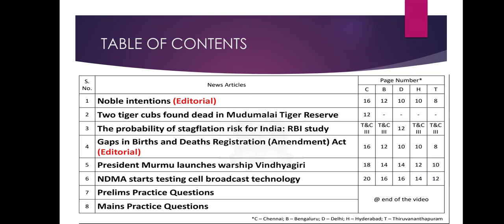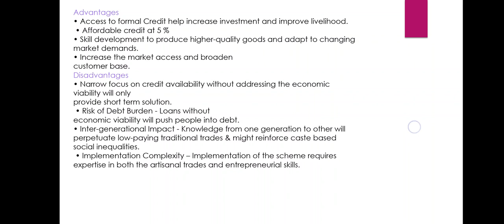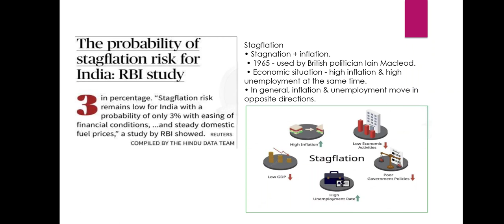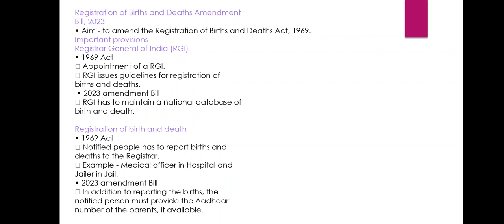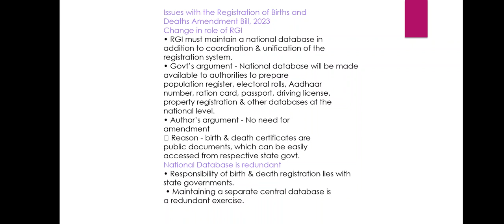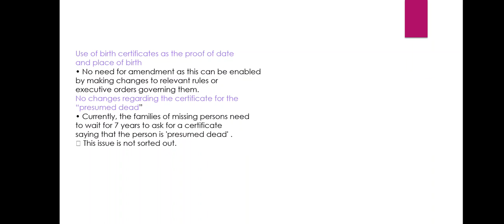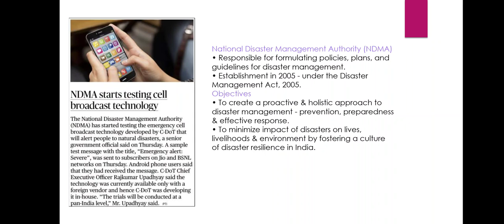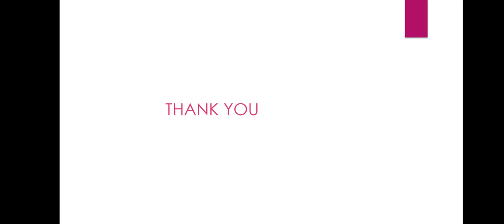The Hindu news analysis||August 18 2023||UPSC Prelims and mains '23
Aug 18, 2023

Time Stamping
►►Introduction - 00:00
►►List of Topics - 00:52
1. Noble intentions (Editorial) - 01:24
2. Two tiger cubs found dead in Mudumalai Tiger Reserve - 07:13
3. The probability of stagflation risk for India: RBI study - 10:27
4. Gaps in Births and Deaths Registration (Amendment) Act (Editorial) - 14:39
5. President Murmu launches warship Vindhyagiri - 24:38
6. NDMA starts testing cell broadcast technology - 27:44
7. Prelims Practice Questions - 32:19
8. Mains Practice Questions - 34:42